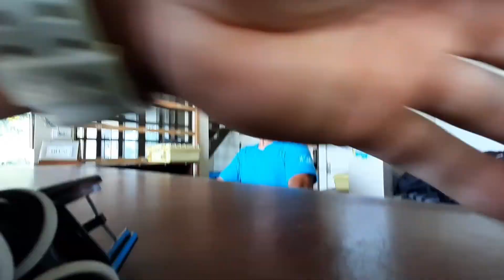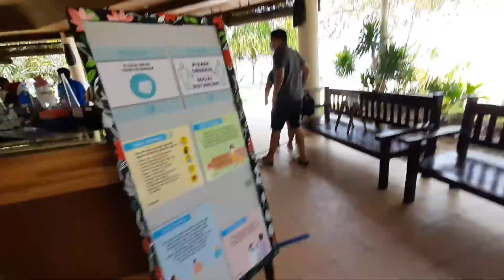DOS PALMAS ISLAND RESORT & SPA | ISLAND HOPPING | ISLA PUTING BUHANGIN | Biyahe ni JULES 2020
AmazingIsland